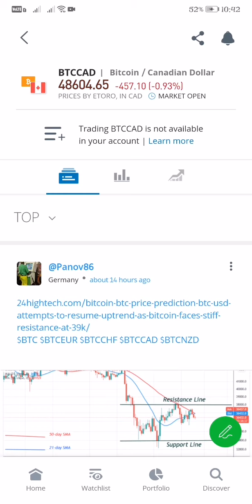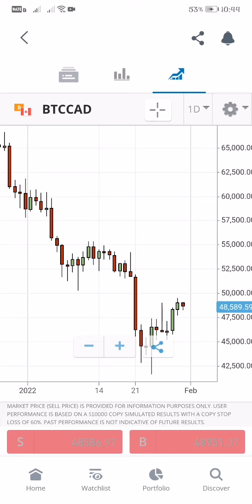BTCCAD CRYPTOCURRENCY LATEST UPDATE AS OF JANUARY 30, 2022